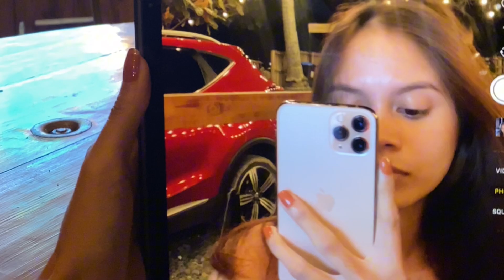Life lately: trying every coffee shop in the city ☕️💸